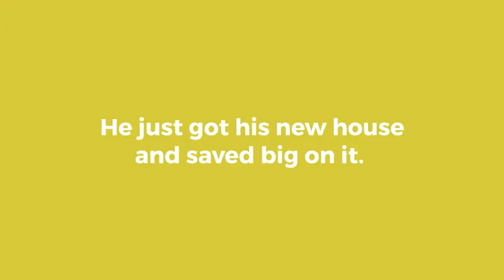Crazy about Something video ad.